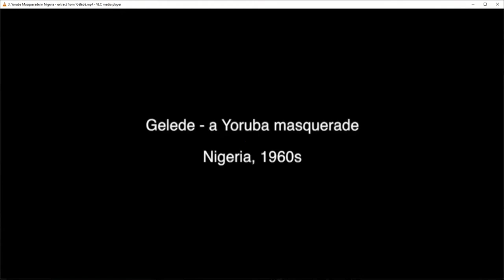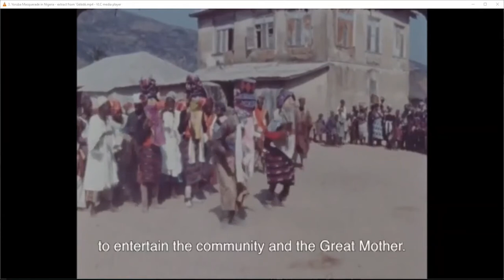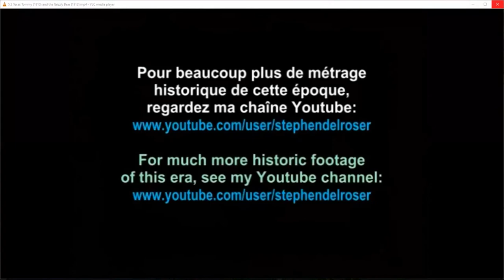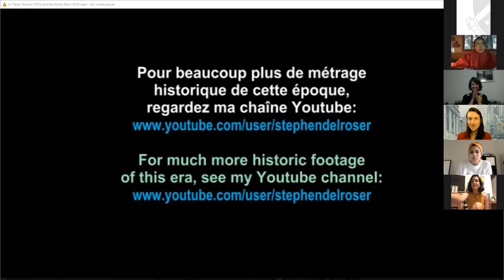Tap History Nights Vol 5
Before tap dance was tap dance pt 1
Exploring some of the influences - diverse musical and dance folk traditions that may have led to the appearance of the Tap Dance.
New Orleans, Bottlecap shoes, William Henry Lane "The King of all dancers", the legend of King Rastus Brown, Harriete Brown and the sand dance, talking drums and the Yoruba people in West Africa